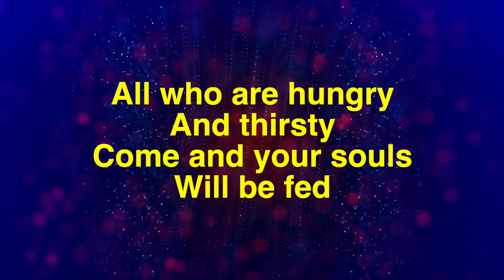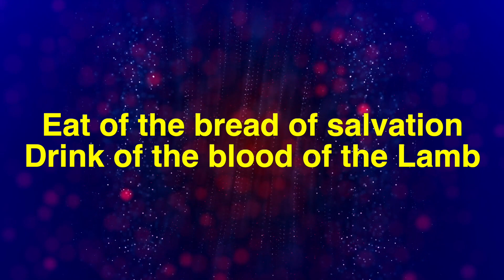Come to the Table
Come to the table of mercy
Prepared with the wine
And the bread
All who are hungry
And thirsty
Come and your souls
Will be fed

Come at the Lord’s invitation
Receive from His
Nail-scarred hand
Eat of the bread of salvation
Drink of the blood of the Lamb